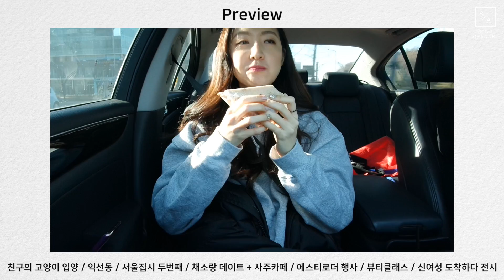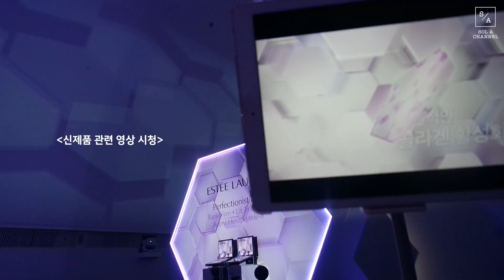혼솔#4🐱친구의 고양이 입양/🍻맥주 수다/🌞2018년 사주 /💄뷰티클래스/🙋🏻신여성 전시 ㅣSOL A 솔아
더복더복^^!😁
Instagram * @_ssolsol / @_ssolsol_tems

이번주에 못 올 것 같다고 했는데!! 사실상 일요일이니까 못 온 것일 수도 있지만 ! 혼솔 찍어둔 게 있어서 혼솔로 돌아왔어요 😆
제가 너무나 애정하는 혼솔!!! 여러분들도 이번 영상 많이 좋아해주셨으면 좋겠구요!
영상 속에 의상이나 장소 정보는 제가 하단에 추가해둘테니 궁금하신 분들은 참고해주세요!

다음 영상은 아마 요즘 산 것들 하울겸리뷰를 보여드리는!!!
새롭게 이름지은 하리보 콘텐츠 가지고 올게요!

그럼,
오늘의 하루도 저와 함께해주셔서 감사합니다. 여러분💖

👉🏻 의상 및 악세사리 정보

✓초반 회색 후드티
클로렌즈 ; 열악한 유기동물보호소의 재정적 자립을 돕기 위해 수익금의 절반을 기부하고 있는 착한 브랜드
17 F/W 클로렌즈 로고 후드 GREY

✓중반+후반 검은색 및 흰색 맨투맨
HXXSXXHEE
Sweatshirt BLACK / WHITE

✓에스티로더 행사장 귀걸이
이어리아
겨울왕국 드롭 귀걸이

✓안경
원더플레이스

✓스타벅스에서 낀 폰케이스
메이드모먼
흘림체 이니셜 젤리 케이스
문구 ; We should all be feminist

✓Girls can do anything 폰케이스
텐바이텐
컨테이너 팩토리
프렌치 레터링 커스텀 케이스

👉🏻 장소

✓사주카페
강남역 가가린철우 사주카페

Song : Joakim Karud - Lost With You (feat. Simon Ekberg)